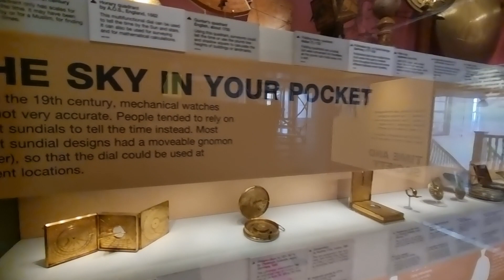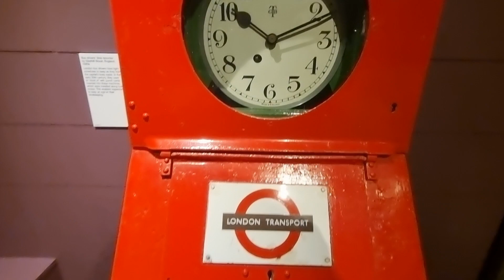Time and calendars England observatory